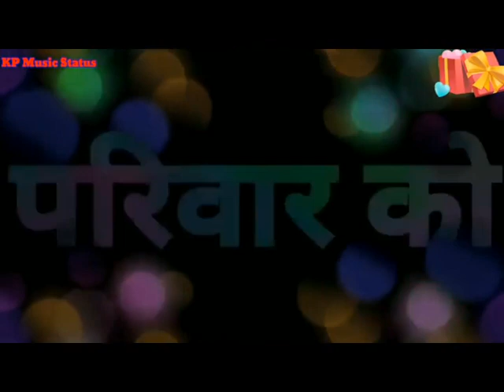SANJEEV NEW YEAR WISHES